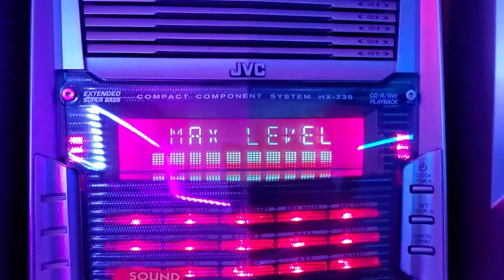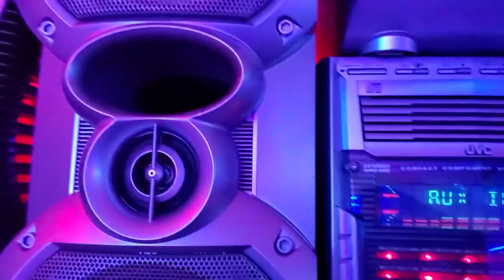JVC HX-Z30 (STAR WALKIN')